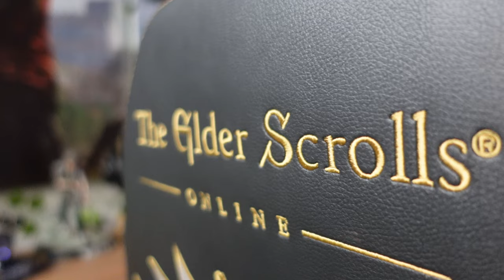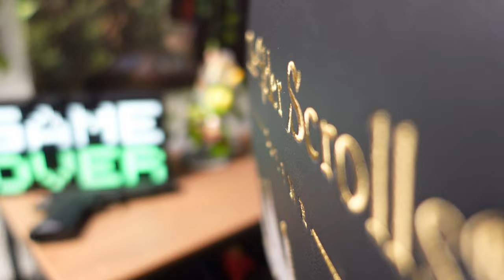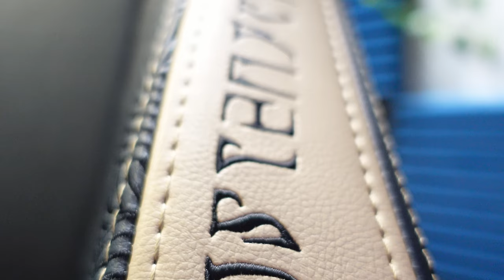Review📦 noblechairs: The Elder Scrolls Online Special Edition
Produkt: noblechairs The Elder Scrolls Online Special Edition

00:00 Intro
00:20 Einführung
01:10 Zusammenbau / Zeitraffer
05:42 Funktionen
07:15 B-Roll
08:56 Fazit
11:49 Outro

Weiter Infos zur noblechairs The Elder Scrolls Online Special Edition

Edler Gaming- und Bürostuhl, zertifiziertes The Elder Scrolls Online-Design, PU-Kunstlederbezug in Schwarz und Gold, mit noblechairs-Logo in Daedrischen Siegeln, verziert mit diversen Fraktionslogos, bequeme Kaltschaumpolsterung, hohe Ergonomie dank flexibler Verstellmöglichkeiten, 60-mm-Rollen / bis 150 kg belastbar.

Nimm Platz und betritt die Welt von Tamriel wie nie zuvor - zusammen mit Bethesda hat noblechairs den HERO Gaming Chair - The Elder Scrolls Online Edition erschaffen. Mit ihm hast du die Möglichkeit, die Welt von The Elder Scrolls Online auf höchstem Niveau in Bezug auf Komfort, Stil und Exklusivität zu erleben. Egal, ob du als Zauberer, Drachenritter, Nachtklinge oder eine der verschiedenen anderen Klassen durch die Welt wanderst, er hält dir den Rücken frei!

Die Memory-Foam-Kopfstütze des HERO ist mit dem The Elder Scrolls Online Ouroboros in wunderschönem Gold bestickt. Darin sind alle drei Fraktionen vertreten. Dank einer Kombination aus Kaltschaum und Memory-Schaum ist kein zusätzliches Kissen erforderlich, um sich entspannt zurückzulehnen und die Welt von Tamriel sowie alles andere, was du am Computer machst, genießen zu können.

Das von Gold und Schwarz geprägte Farbschema setzt sich an den gemusterten Seitenwangen fort, die dem Stuhl einen Hauch von Tiefe verleihen. Die goldenen Seitenstreifen sind nicht nur auf Englisch beschriftet, auf der linken Seite ist noblechairs in Daedrischen Runen geschrieben. Dadurch erhält die The Elder Scrolls Online Edition eine besondere Note.

Die Rückseite ist in Gänze The Elder Scrolls Online gewidmet. Angefangen mit dem gestickten goldenen Logo auf der Rückseite der Kopfstütze, ist die gesamte Rückenlehne mit den Wappen der Aldmeri-Dominion, des Dolchsturz-Bündnisses und des Ebenherz-Paktes bestickt. Egal, zu welcher der drei Allianzen du dich zugehörig fühlst, sie stärkt dir den Rücken.